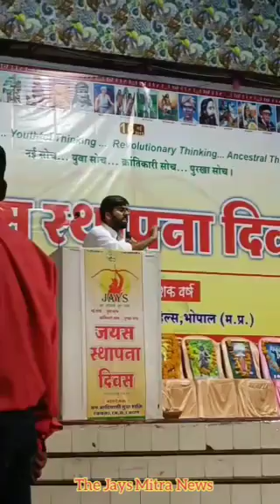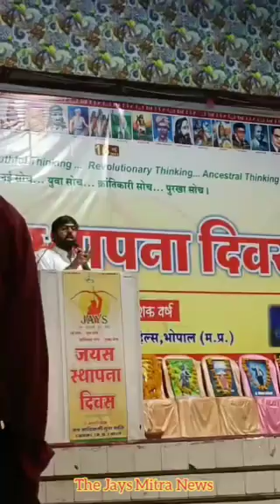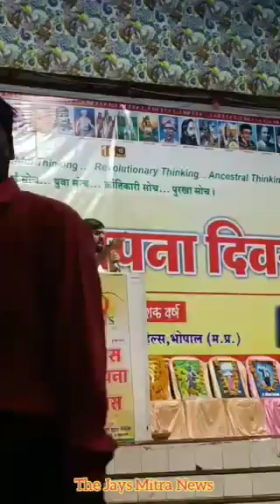16 मई जयस स्थापना दिवस भोपाल | 16th May Jays Foundation Day | The Jays Mitra News